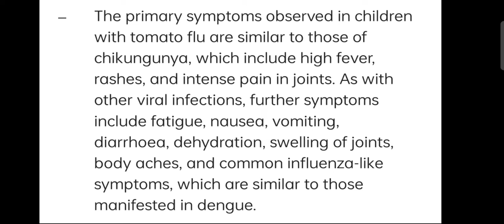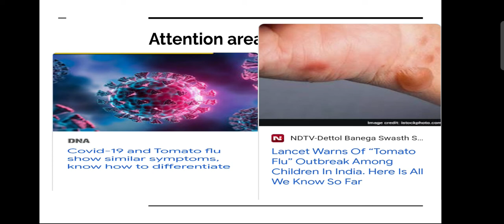Tomato Flu in India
in this video all of will get information about Tomato flu in India